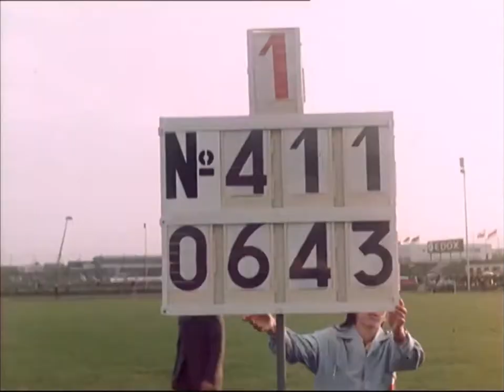Eröffnungsmeeting Südstadt 1969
Österreichischer Weitsprungrekord von Liese Prokop